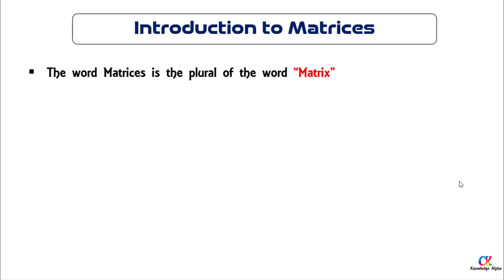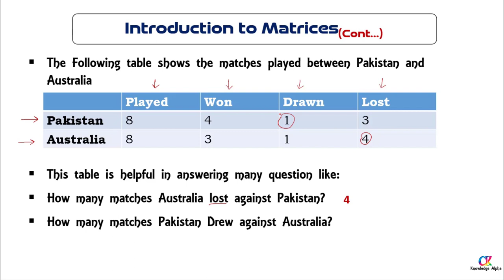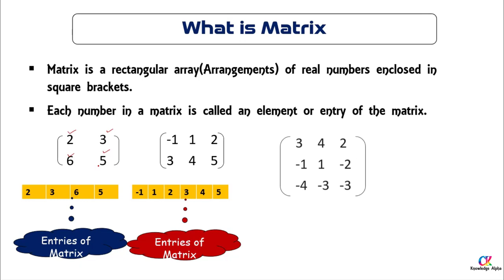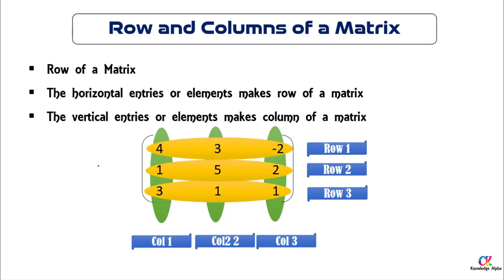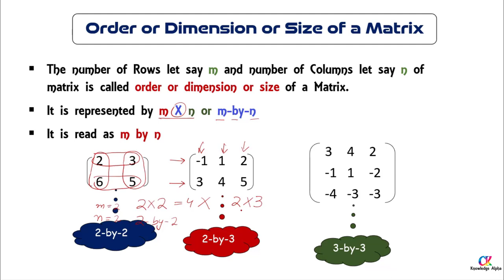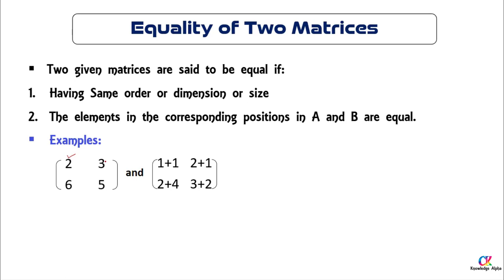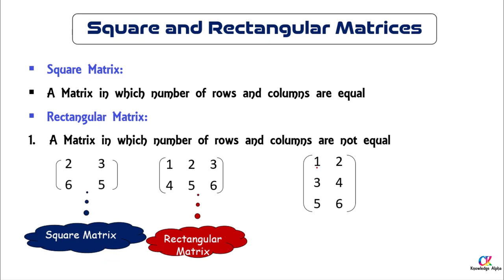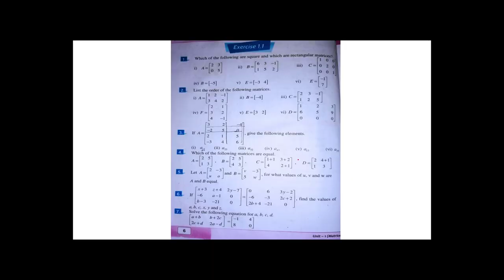Introduction to Matrices. 9th Class Math, Lesson 01, Unit 01- Matrices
Mathematics for Class 9th, 2022. Topic: Introduction to Matrices
This lesson is based on  9th Class Text Books of All KPK boards , Punjab and Federal Boards, but the exercise is taken from KPK Text Book

Mr. Shabir Ahmad is having 20 years teaching experience and taught many subjects and mathematics is also his specialty.
In this lecture following topics are explained with examples:

Introduction to Matrix
Use of Matrices in Daily Life
Define Rows and Column of a Matrix
Define the Order of a Matrix
Define Equality of Two Matrices
Square and Rectangular Matrices